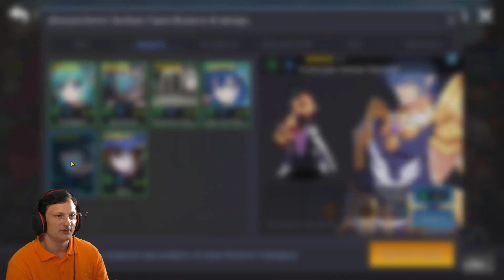SUMMON. Это везение!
Всем хай. Вот и новый видосик где я делаю SUMMON. Повезло мне или нет, смотри до конца.